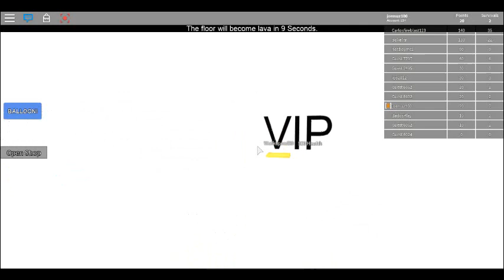Roblox: The Floor Is Lava 2!!!!!!